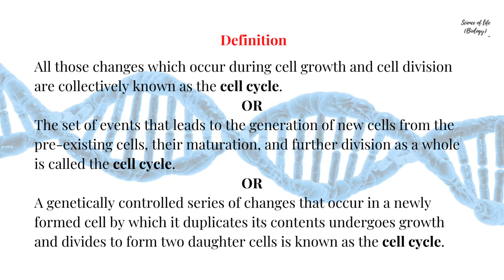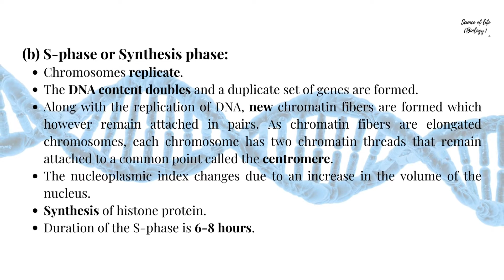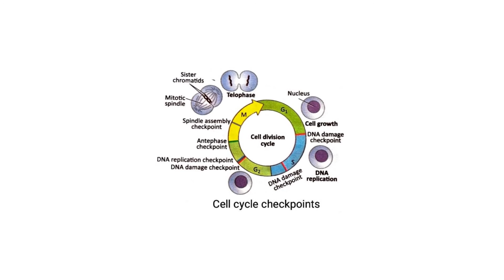CELL CYCLE || BASIC BIOLOGY || UNIT-01 || ICSE 10 || SCIENCE OF LIFE (BIOLOGY)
You can put up your doubts & questions as comments.
Do share your valuable feedback.

SUBTOPICS:-
Introduction 00:00
Interphase 00:33
M-phase 01:43